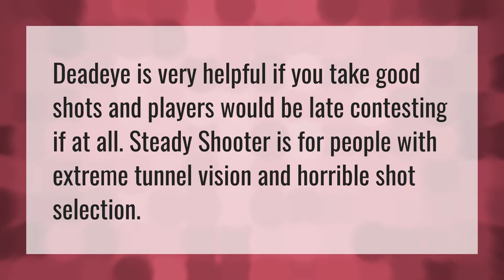What's better Deadeye or steady shooter?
Best Jumpshot 2k20 • What's better Deadeye or steady shooter?